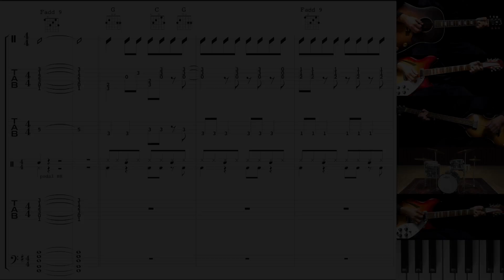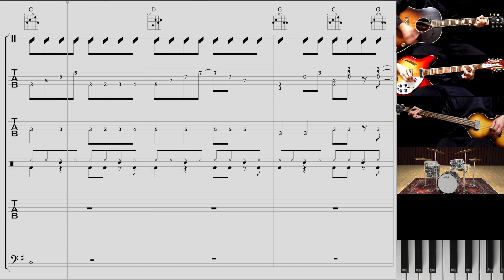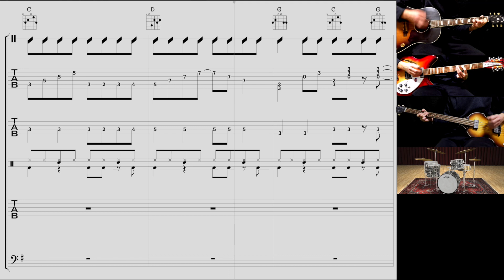Score / TAB: A Hard Day's Night - The Beatles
Gibson J-160E
Rickenbacker 360/12